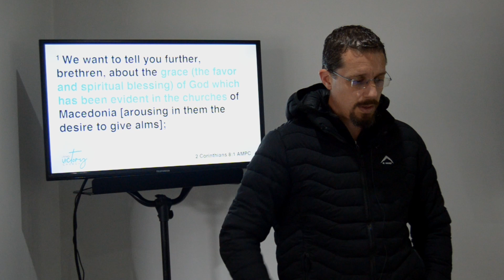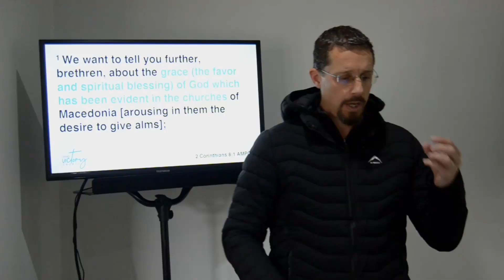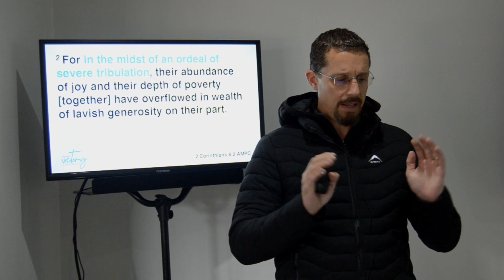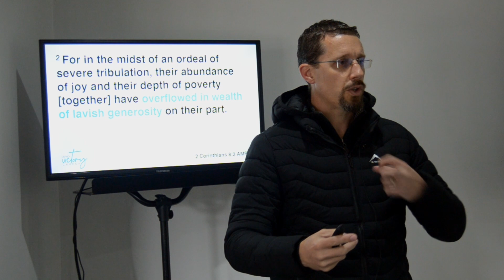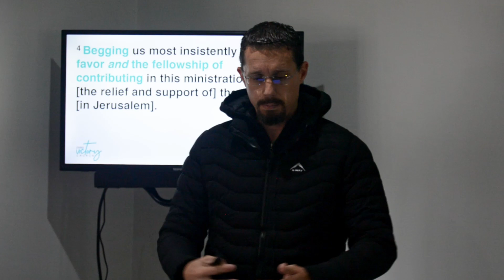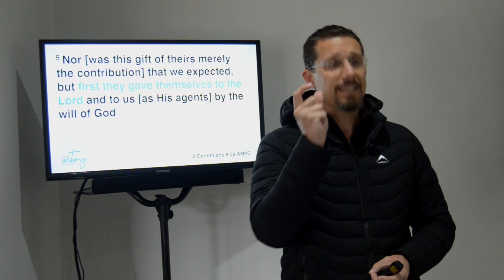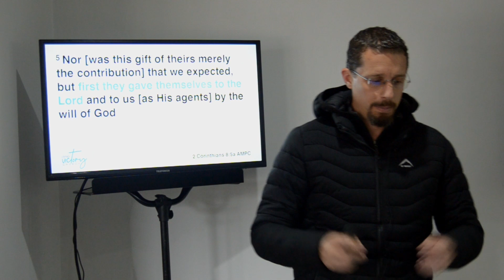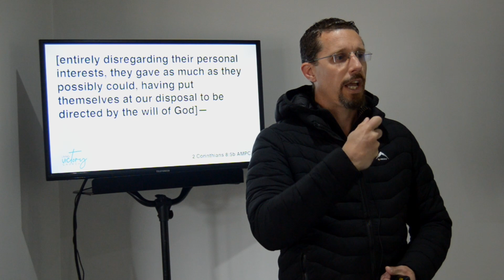The desire to give - Ps. Izak Beukes